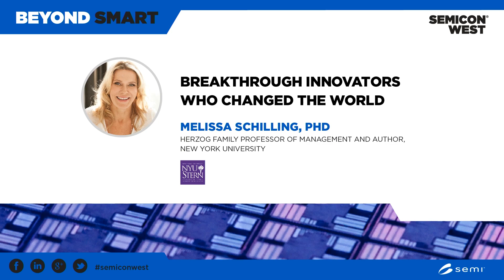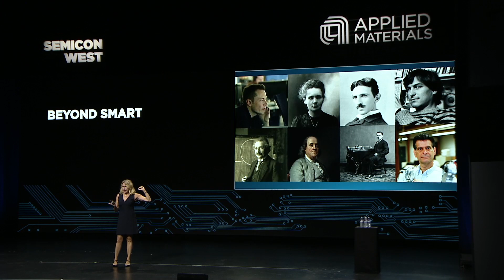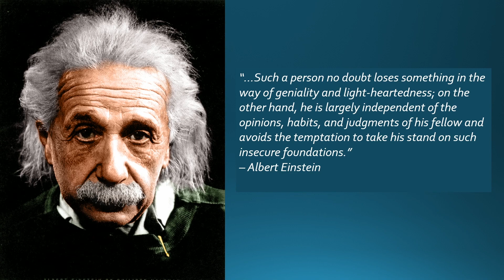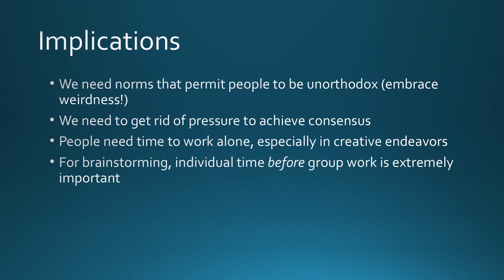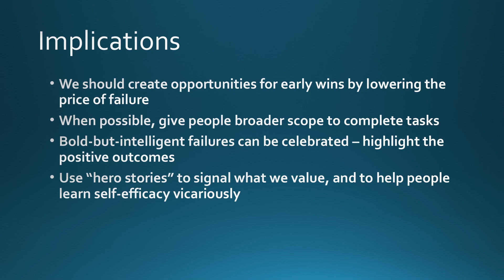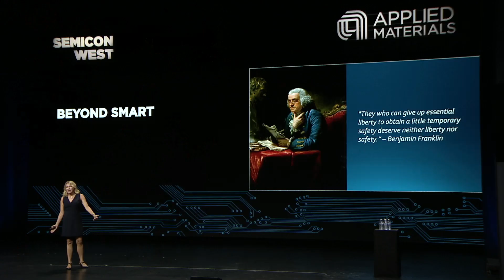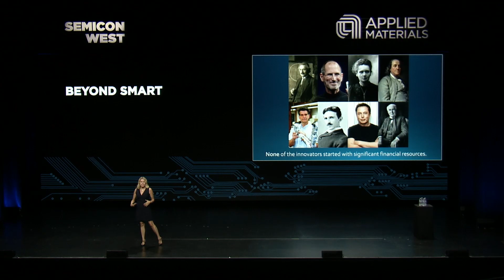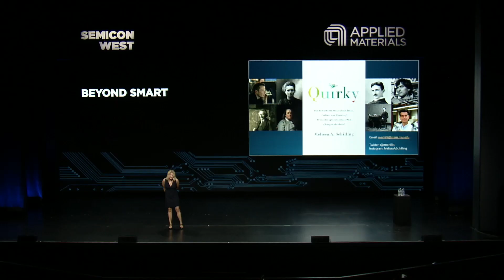Prof. Melissa Schilling, Keynote SEMICON West 2018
Melissa Schilling presents some of the findings from her book, "Quirky: The remarkable story of the traits, foibles, and genius of breakthrough innovators" at the 2018 SEMICON West conference.